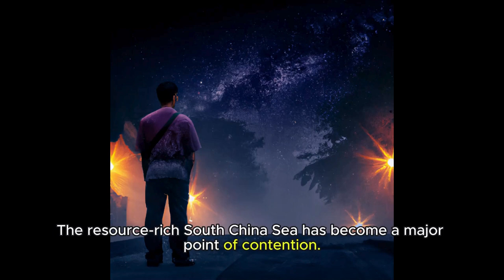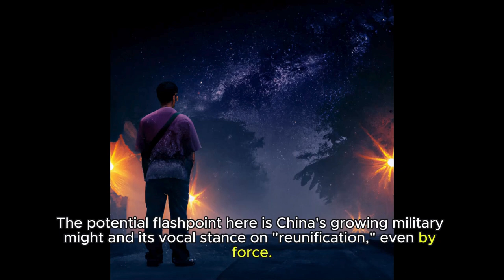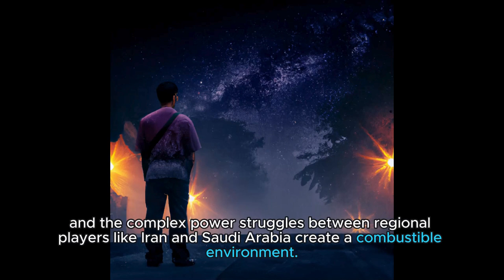Will there be a world war 3? Who will win if there will be a WW3?- Part 1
Welcome to Part 1 of our series on predicting the potential onset of World War 3. In this video, we delve into various geopolitical factors, historical precedents, and current global tensions to explore the question: When will World War 3 start? Join us as we analyze the signs, speculate on potential triggers, and offer insights into the future of international relations.